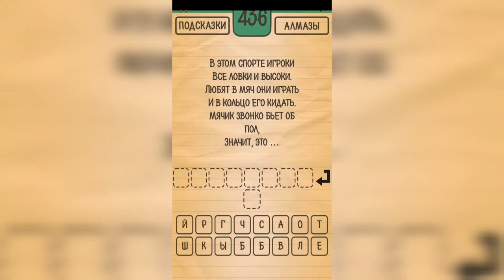Загадки Ребусы Шарады / Загадка / Уровень 436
Как пройти Загадки Ребусы Шарады, ответы, решение раздел Загадка Уровень 436 В этом спорте игроки все ловки и высоки. Любят в мяч они играть и в кольцо его кидать. Мячик звонко бьет об пол, значит, это ...

Привет, ребята!